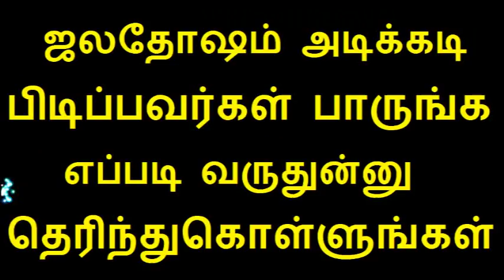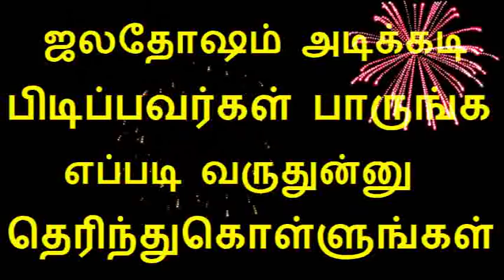ஜலதோஷம் அடிக்கடி பிடிப்பவர்கள் பாருங்க எப்படி வருதுன்னு தெரிந்துகொள்ளுங்கள்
Tamil health tips video is about Causes and risk factors for Common Cold,Symptoms or sign,Risk and why or how does one catch a cold in Tamil
ஜலதோஷம்  காரணங்கள் மற்றும் சிகிச்சை